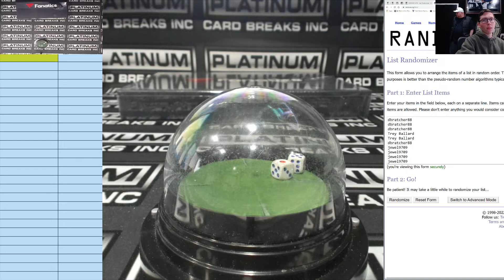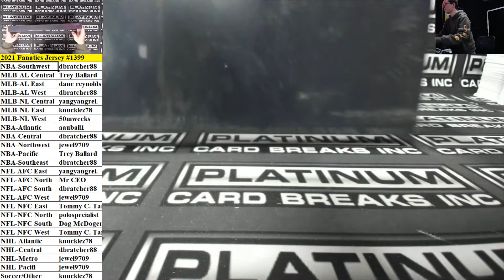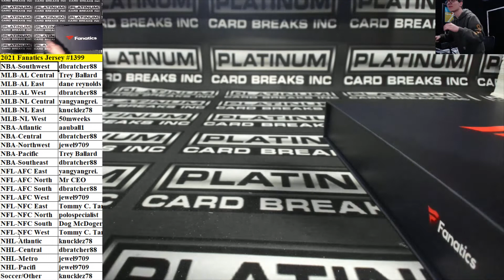Fanatics Authentic Autographed Multi Sport Jersey Random Divisions #1399